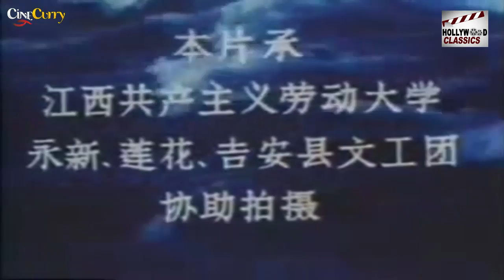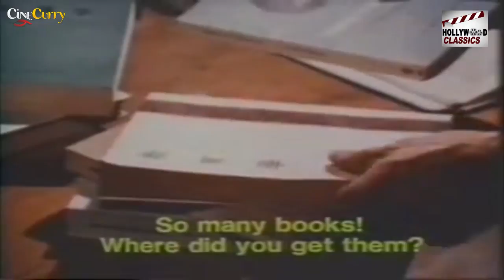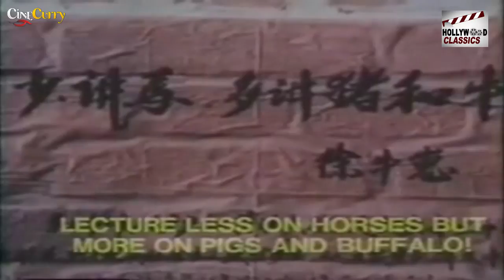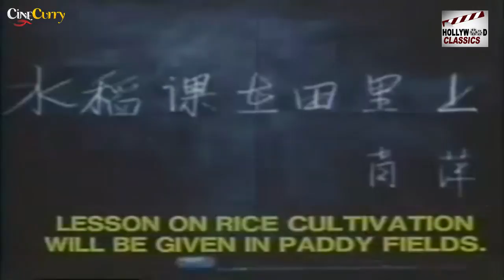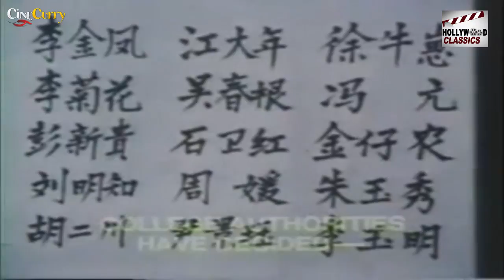Breaking with Old Ideas (1975) | Hollywood Drama Movie | Zhenqing Guo, Suya Wang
Watch BreakingwithOldIdeas 1975, Drama Movie.
Starring Zhenqing Guo, Xiying Wen & Suya Wang, Directed by Li Wenhua